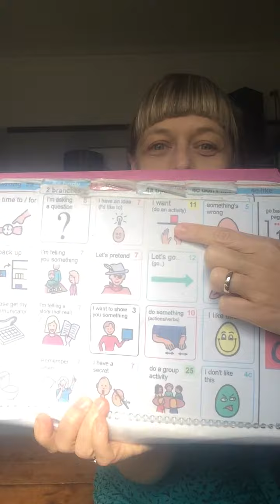Button factory-action song